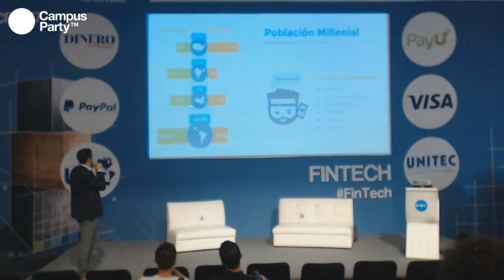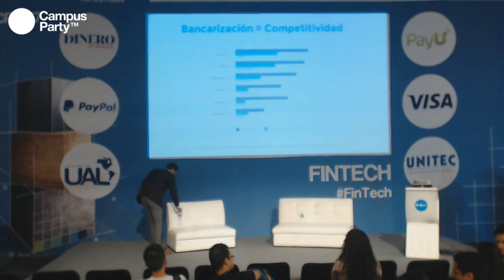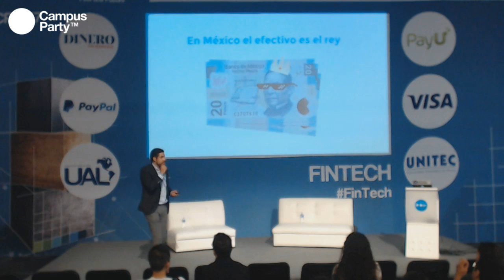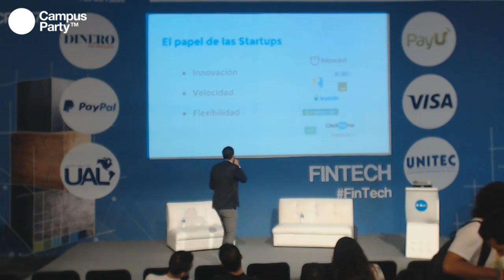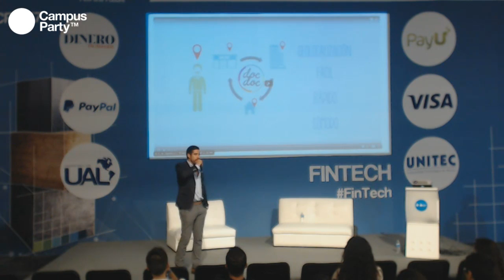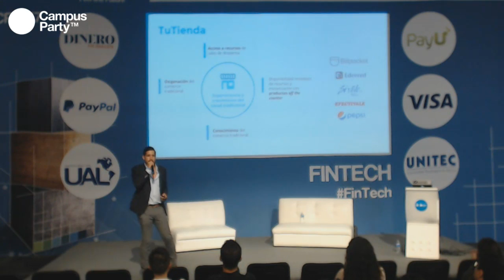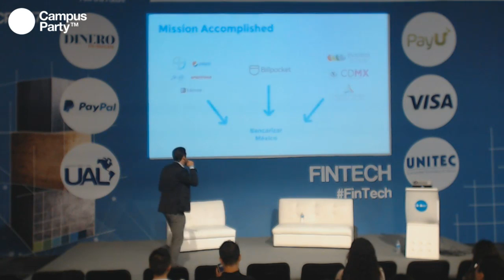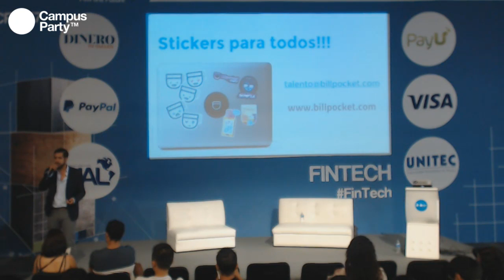CPMX7 Fintech Alejandro Guizar, BillPocket Bancarizando México